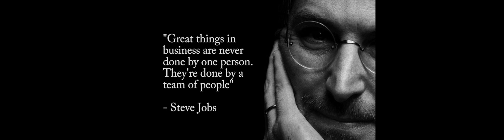MTR presentation final